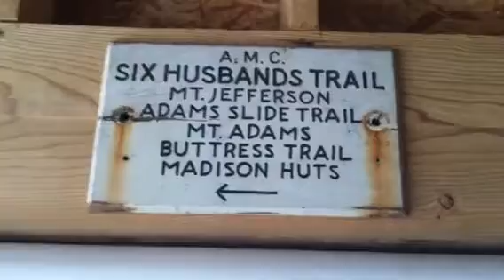Trail Crew Signs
Clyde Smith specials